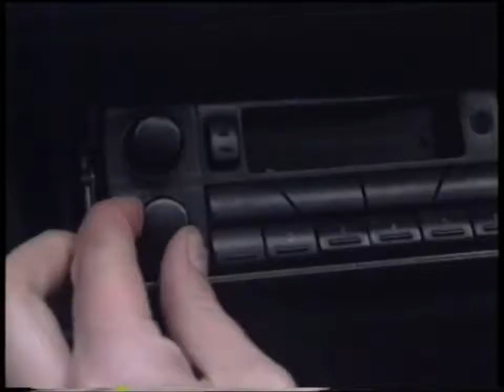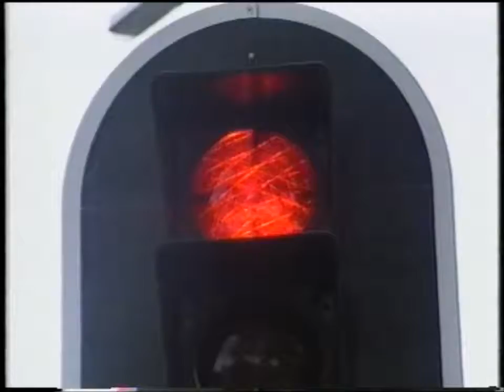12 Steden, 13 Ongelukken - Tilburg ''Tranen, zweet en bloed'' S05E01 (1994) 2/2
Uitzending van 17 september 1994. Regie: Hans Walther en geschreven door Willem van de Sande Bakhuyzen. In deze aflevering stapt een meisje met haar .

Uitzending van 16 september 1995 Regie: Hans Walther In deze aflevering zijn tijdens een haastklus in een graansilo zijn twee ploegen aan het werk, waarvan .

Uitzending van 2 november 1991 Regie: Wouter Stips en geschreven door Hans Horstink Jan gaat met zijn zoon René wandelen in de Drentse natuur maar het .